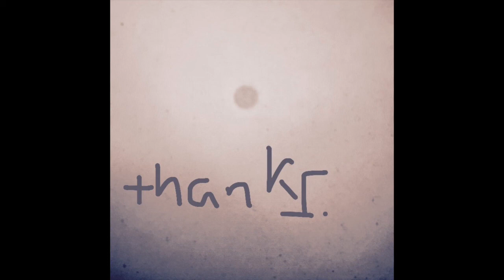thanks. - There She Was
LISTEN

There She Was

So, there she was
Walking down the street
She had her hair down
And her socks to her knees
She was a little more seductive than my mother would have pleased
But with that lonely face
You know I couldn't let her be

I took my chances when her cheeks turned red
I tried to kiss her but I missed her when she turned her head

Oh, then she said I wanna go to bed

I kept it light
Stayed up through the night
There's something wrong here
When you're still every bit my type
Although I never will agree when my friends tell me how you're not right
I'll try tomorrow but baby I won't be polite

Credits:

Roger Rivera - vocal production, engineer
Nick Monahan - electric guitar
Gentry Studer - mastering engineer

Written, produced and mixed by LoveGun (Mario Borgatta and Steven Pagano)